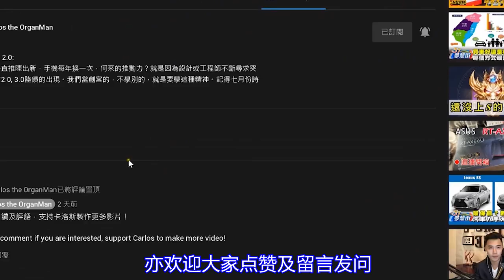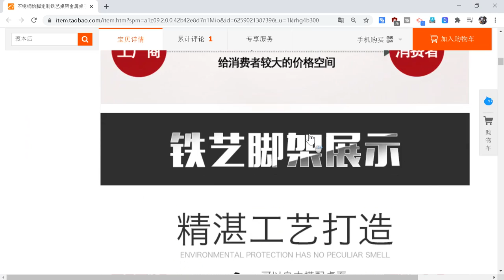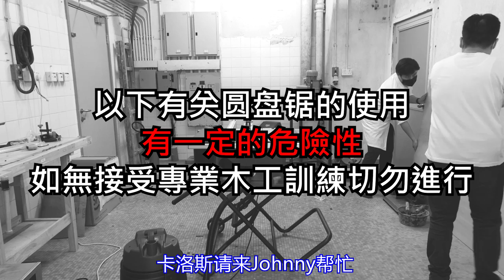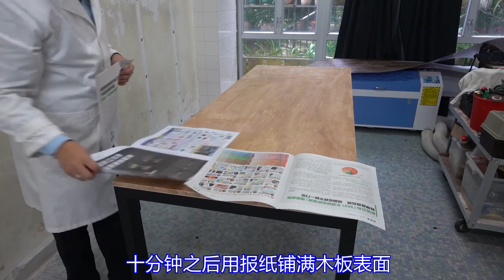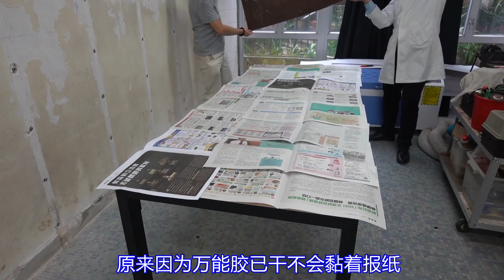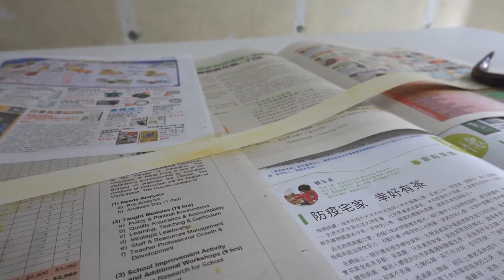【家居动手做系列】贴胶板及胶边木工实作 | 你也可以动手做 (普通话版)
贴胶板及胶边木工实作 | 你也可以动手做

最近卡洛斯参加了一个新居装修的群组，发现很多人跟装修师傅闹得不愉快。我的建议是：家居常识懂多一点得一点，总会帮到你！而木工技术，更是家居维修中最常用的，今个星期卡洛斯为你讲解及实作一下贴防火板及胶边，不容错过！

00:00 引言
00:49 订制枱框
01:31 制作枱面
04:18 贴防火胶板
08:56 贴胶边
09:59 结语